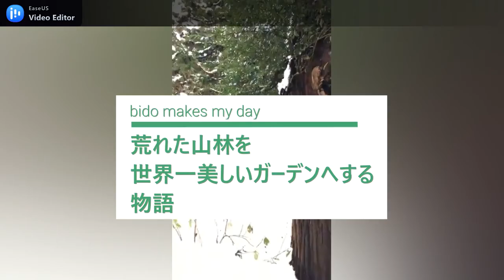第２４弾！ ★荒れた山林を 世界一美しいガーデンにする物語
◆荒れた山林を美しいガーデンにしていく様子
世界を変えるガーデン／１００年後の世界を創造する花屋『 豪 姫 』

◆人生は貴女の映画です！

◆プロ技！メイクを伝授（無料！スマホで視聴できる♪）

◆神肌のつくり方（無料！スマホで視聴できる♪）

◆子育てママへ心のビタミン（無料！スマホで視聴できる♪）

◆世界を変える命の学校（無料！スマホで視聴できる♪）